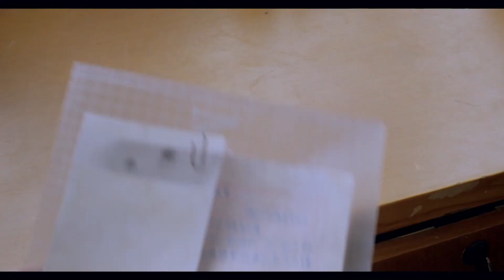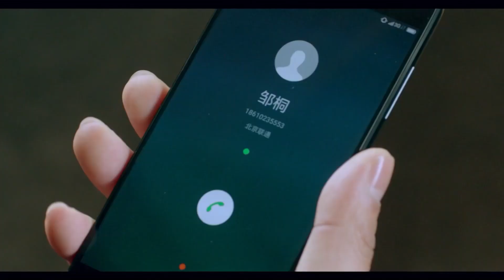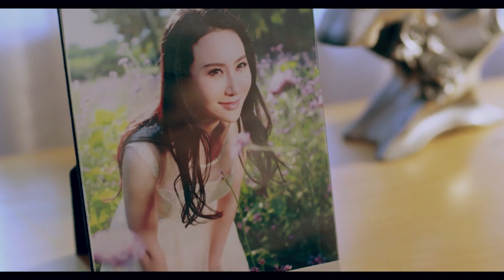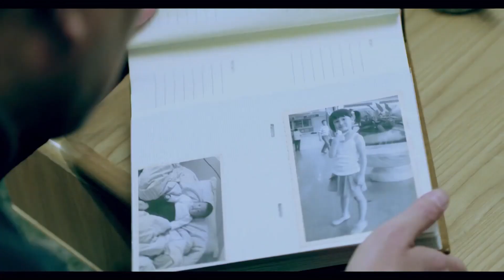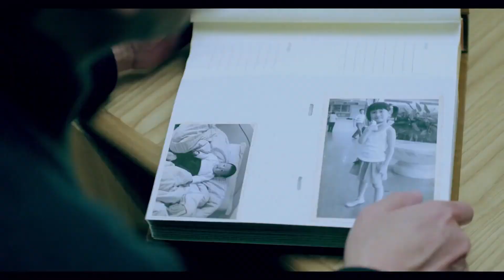【精彩电视剧】丑闻夫人 13丨高官夫人李小冉自曝不耻丑闻，引爆政坛内讧成功握住上位机会，开启谎言政治下的屠戮之路 (悬疑/犯罪/权谋)